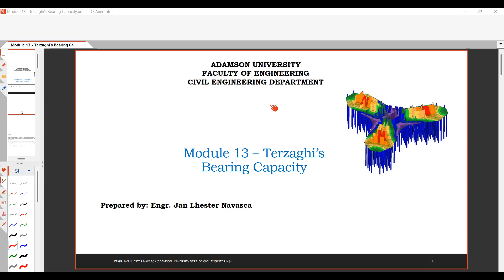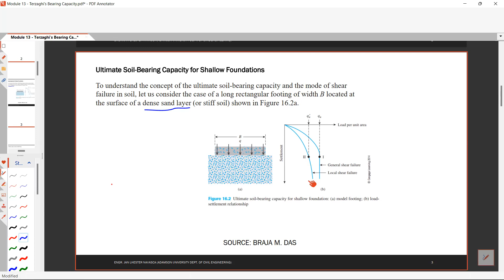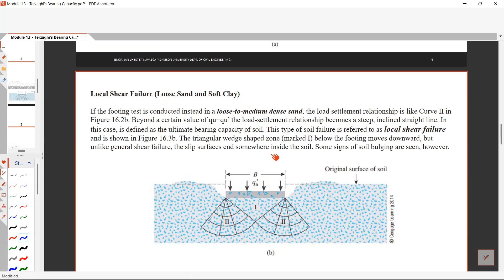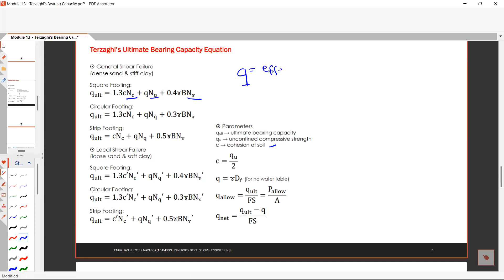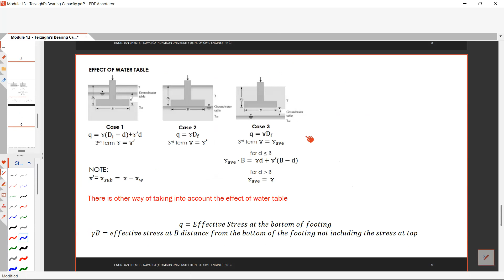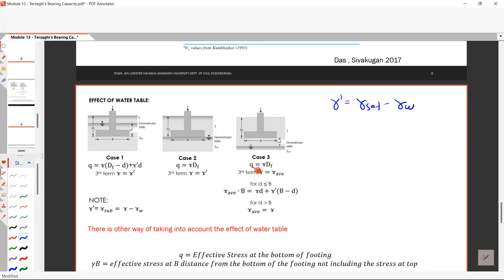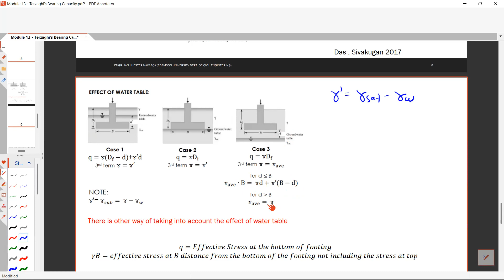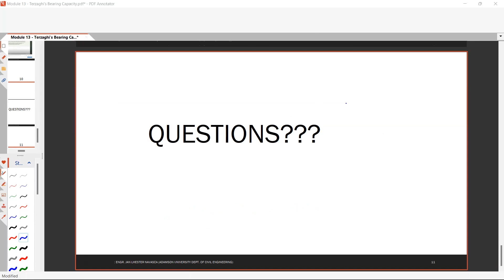13 PCSE TERZAGHI'S BEARING CAPACITY